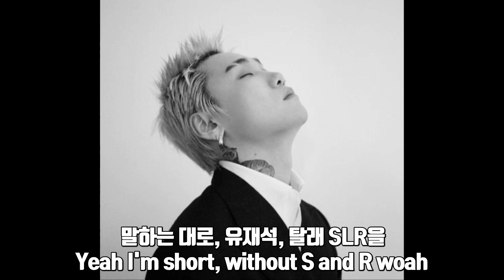에픽하이 신곡 피쳐링한 기리보이, 저스디스 (FACE ID)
곡 제목 : Face id